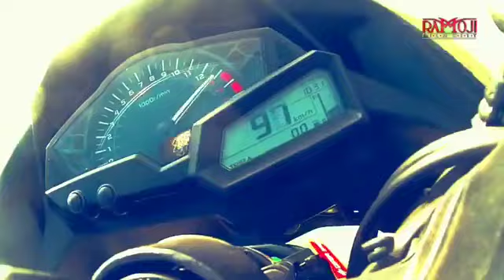Ramoji Film City making video Vittal Dashavant